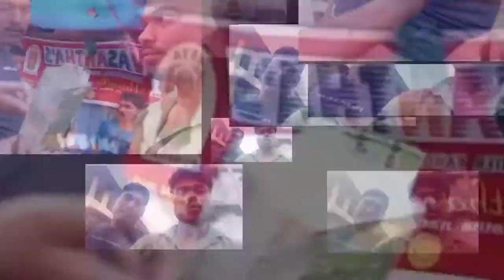এখন বেলেগতকৈ বেলেগ পোহৰৰ উৎসৱ || diwali || Place At Rangia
Happy Dawali my all Friend...এখন বহুত বেলেগ ধৰণৰ দেৱালী উৎসাহি গাঁও..।